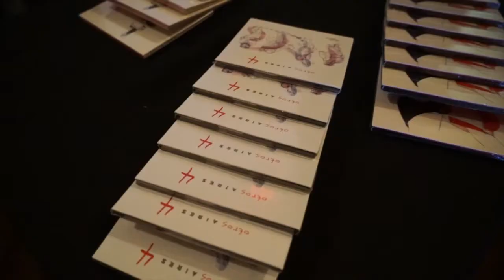Milonga "La Portenita" GRAND FINALE on July 1st, 2017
Join us for the last Milonga "La Portenita" at the 1894 Italian Club on Saturday, July 1st 2017! After 5 years at this amazing venue, we will be hosting the last one at the Italian Club on this date!